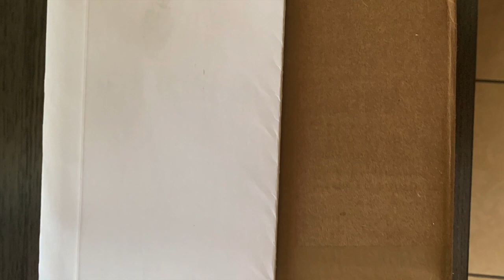Unboxing Orchids from Big Leaf Orchids - Birthday Orchids Part 2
Welcome to LittleOrchid!! For my birthday I got two orchids from Big Leaf Orchids I am so happy and blessed to have such gorgeous presents. I wanted to share the beauties with you all!